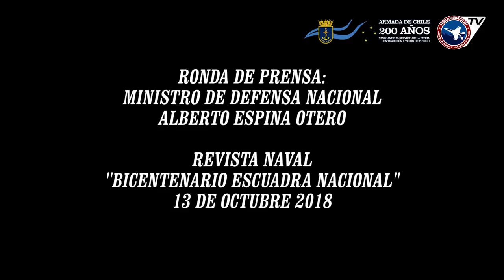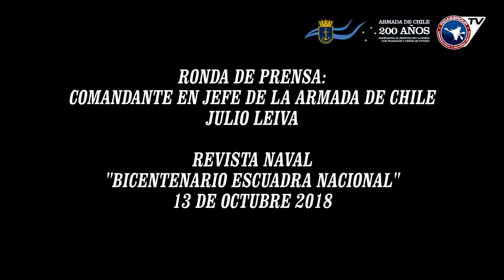Revista Naval Chile 2018 de la Escuadra Nacional en sus 200 años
Con la presencia del Ministro de Defensa Nacional Alberto Espina Otero y el Comandante en Jefe de la Armada de Chile Almirante Julio Leiva Molina, el pasado 13 de octubre y a bordo de la Fragata insignia de la Escuadra “Fragata Almirante Williams”, se realizó la Revista Naval 2018 en el marco del Bicentenario de la Escuadra Naval y la Armada de Chile. La solemne ceremonia contó con autoridades de las Fuerzas Armadas y de Orden así como delegaciones extranjeras que fueron participes de esta emotiva revista.

La Escuadra estuvo fondeada en las costas de la V Región entre Recta Las Salinas en Viña del Mar y el Muelle Barón en Valparaíso donde se realizó la Revista de las unidades por las autoridades antes mencionadas y con puntos importantes donde la ciudadanía podía ver el despliegue de la fuerza naval.

Las Autoridades abordaron la fragata desde las 9:30 horas para luego comenzar nuestra navegación a las 10:30 horas y realizar la revista la cual finalizó cerca de las 11:40 hrs.

Video y edición: Rafael Shinya
Fotografía: Antonio Beghello
Pista musical: Forgotten - Ambient (Fué añadida para poder transmitir nuestra emoción en tan solemne ceremonia)